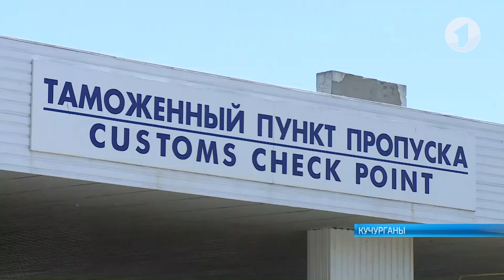Приднестровье, Молдова, Украина. Черты блокады по-соседски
Блокада Приднестровья со стороны Украины и Молдовы остается главной темой для обсуждения, прогнозов и беспокойства как на самом высоком уровне, так и среди жителей нашей страны. Усугубляет ситуацию запрет официального Киева на транзит продуктов в Приднестровье. Груз одной из приднестровских компаний украинские таможенники не пропустили.